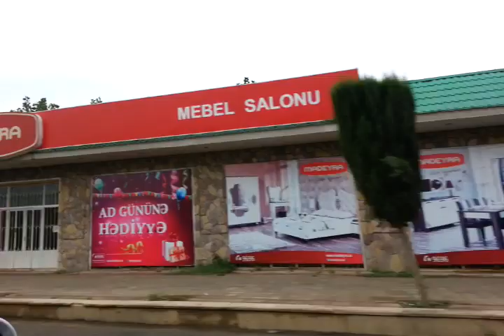Ağcabədidə ildən-ilə boy atan hasarlar.